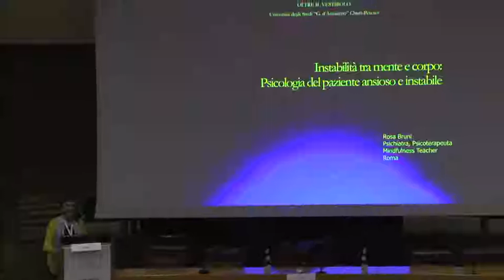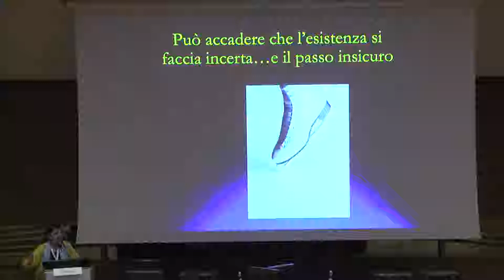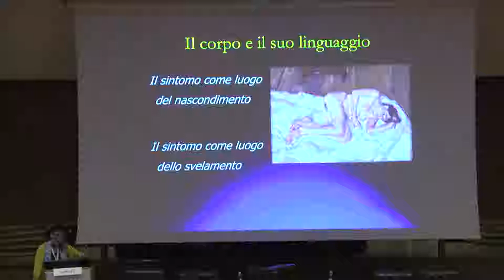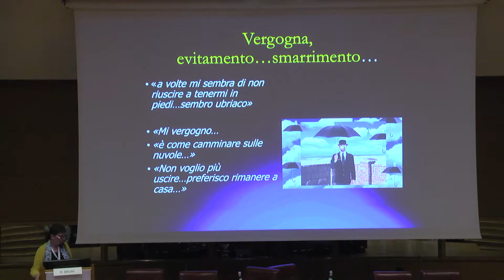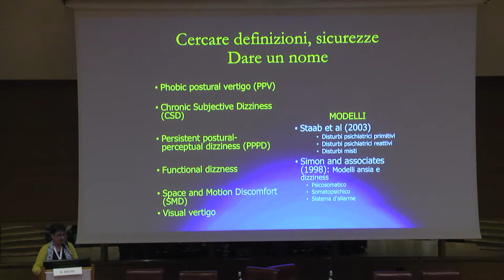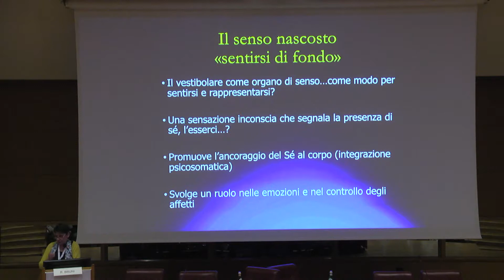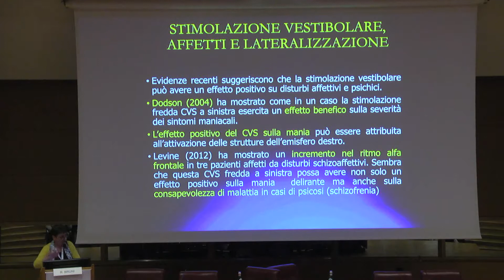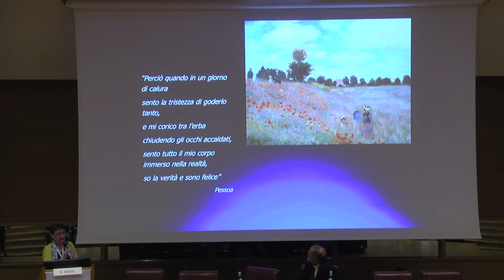Psicologia del paziente ansioso e instabile - Rosa Bruni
III Congresso Nazionale del CENACOLO ITALIANO DI AUDIOVESTIBOLOGIA